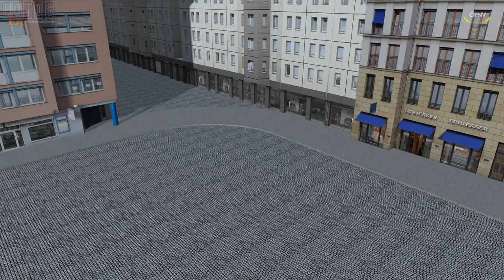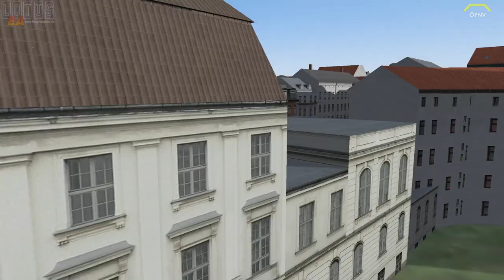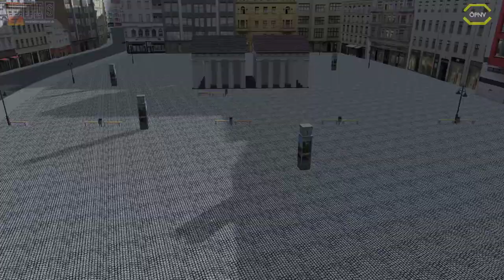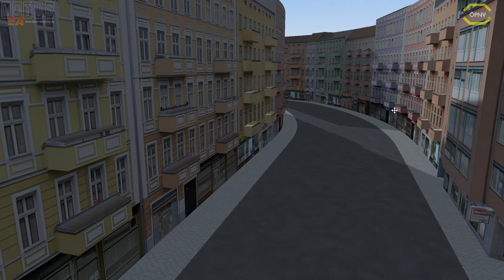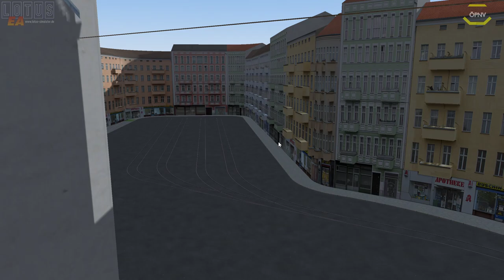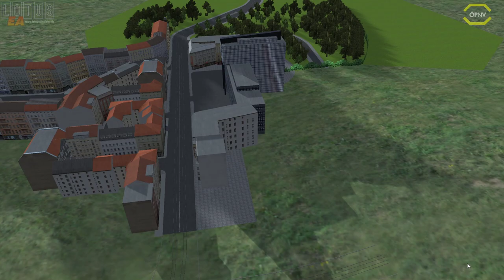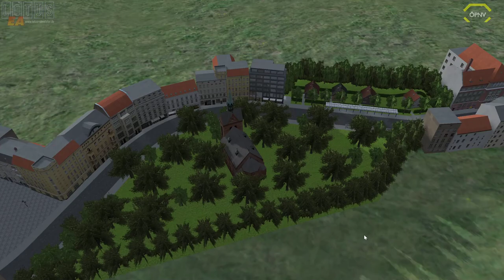LOTUS #102 Augsburg Reloaded *PC/HD/60FPS/DE*